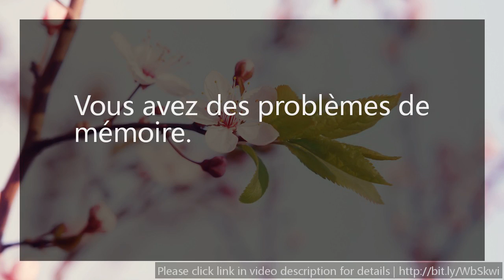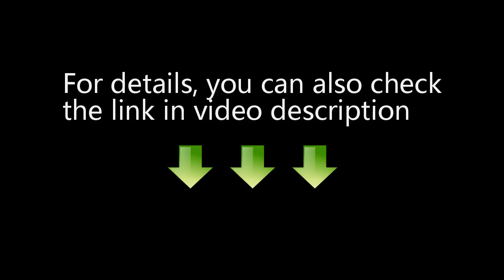Programme Boosteur D'intelligence - à stimuler la mémoire tactics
Permet À N'importe Qui D'apprendre Les Techniques Et Méthodes Avancées En Matière De Lecture Rapide, Mémorisation, Concentration Et Révisions.

Votre esprit s’évade sans cesse et n’arrive pas à se fixer sur 1 objectif.

82% des nouveaux participants ont connu Boosteur d’Intelligence suite à la recommandation de quelqu’un (un proche, un média…)

Vous allez également (ré)apprendre à lire grâce à des techniques efficaces, qui vous permettront de décupler votre vitesse de lecture et votre compréhension.

Je n'ai jamais donner autant de techniques dans le cadre des formations physiques que j'anime depuis maintenant 3 ans.

Résumé du Séminaire : « Comment apprendre le Coran avec la méthde PNL « Programmation Neuro Linguistique » de Cheikh Mohamed AYARI »

Je repars avec plein d’astuces concrètes pour améliorer ma communication personnelle et professionnelle…

Amir - Directeur , Stickersandco Grâce à cette formation, je peux lire des livres de 200 pages chaque jour en allant au boulot, génial !!

Adrien - Responsable Grands Comptes ,
Shokko Crazy Une expérience à vivre !!!

Si c’est le cas, vous pourrez continuer à profiter de la Formation)

La Mémoire Et La Mer
La Mémoire de Nos Pères
test vitesse de lecture
augmenter la memoire ram
vitesse de lecture moyenne
Comment Vider La Mémoire Cache
Territoires De La Mémoire
Troubles De La Mémoire
Medicament Pour La Memoire
La Mémoire Dans La Peau
test de vitesse de lecture
La Persistance De La Mémoire
audacity vitesse de lecture
vitesse de lecture vlc
vitesse de lecture dvd